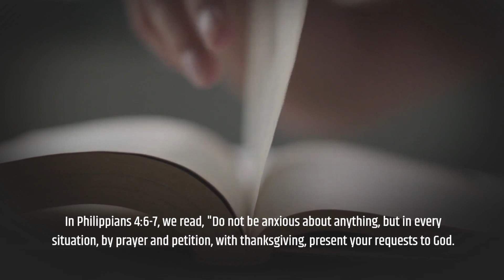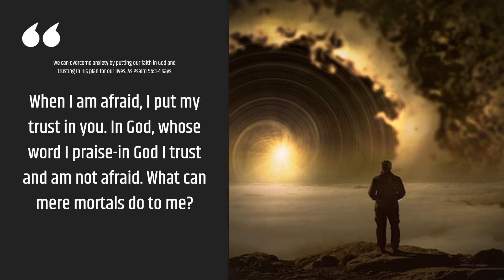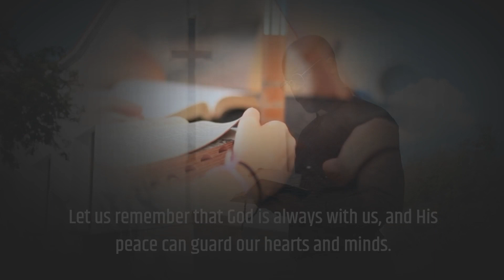Finding Peace in the Midst of Anxiety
Welcome to today's episode of Finding Strength in God's Promises. Today, we will be discussing anxiety and how we can find peace in the midst of it.